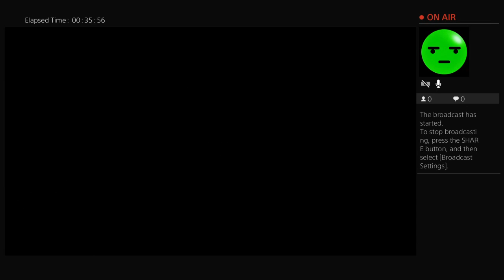SubSequence Gaming’s Live Broadcast